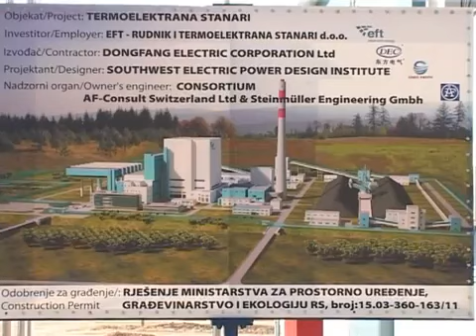Doboj stanari termoelektrana